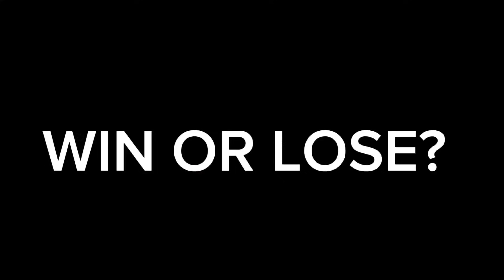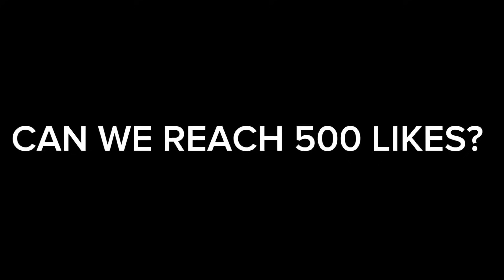ALPHA + NEW WAR AXE = UNLIMITED TRUE DAMAGE 😱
1 LIKE = 1 SUPPORT